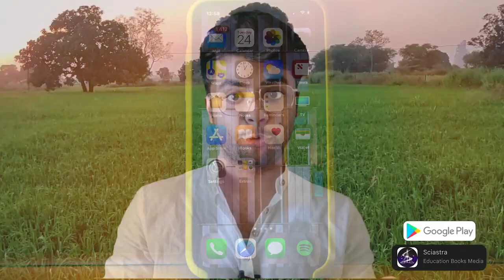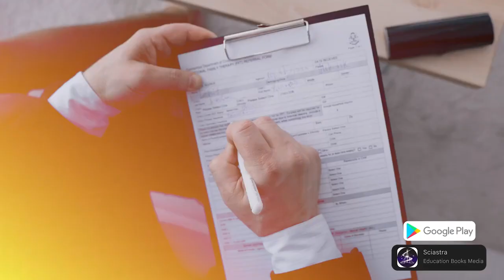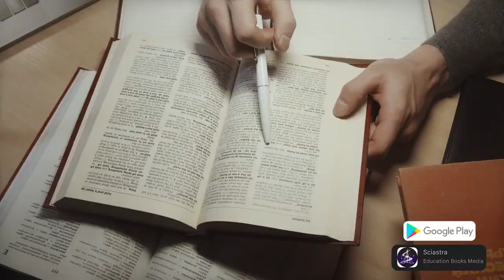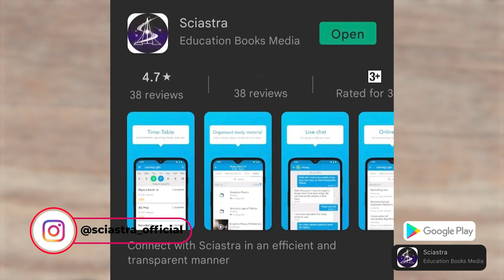My Failure to Success Story- IISER, NISER, IISc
1. IAT 2023 Complete Crash Course
2. NEST 2023 Complete Crash Course
3. IAT 2023 Rescue Course
4. NEST 2023 Rescue Course
5. IAT & NEST 2023 Complete Crash Course Combo
6. IAT & NEST 2023 Rescue Course Combo

There are many top Institutes in India with world-class infrastructure, campuses, facilities & facilities. The syllabus of their exams is the same as JEE and NEET for example:
IISc Bengaluru
7 IISERs
NISER
ISI
CMI
CEBS
IACS, and so many more.

IISER Thiruvananthapuram: Located in Kerala, this institute was established in 2008.